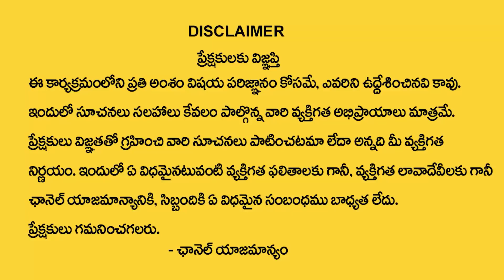Nittala Kiranmayi - SECRET OF SUCCESSFUL LIFE | వారంలో ఒక్కసారి ఇలా ధూపం వేస్తె విజయం మీదే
Watch : Nittala Kiranmayi - SECRET OF SUCCESSFUL LIFE | వారంలో ఒక్కసారి ఇలా ధూపం వేస్తె విజయం మీదే || My Destiny